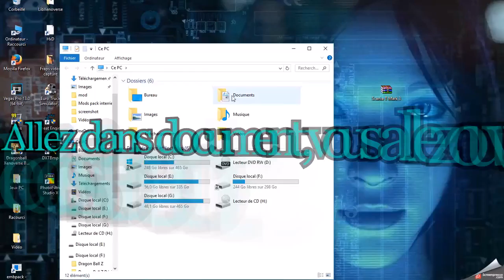Installer un Mod sur Euro Truck Simulator 2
Salut a tous, ici Dark-Best.
Je vais vous présentez une vidéo que j'ai concocter , pour installer un mod dans euro truck simulator 2, bon visionnage.

Si la vidéo vous a plus hésité pas a mettre un petit j'aime , ou a vous abonné a ma chaîne.